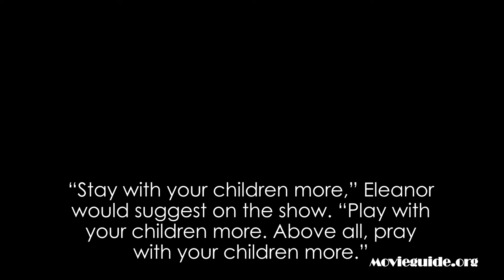Glenn Ford: ‘I Learned That, in Neglecting Church, I Had Been Missing Something’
God worked through Ford’s relationship with his wife, Eleanor Powell, to bring the couple closer to God and prioritize teaching children the Bible.